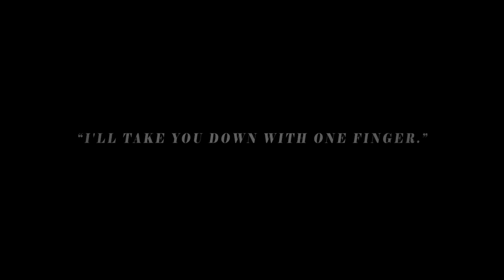Dragon Ball Legends - iOS/Android - A new star is born (anouncement trailer)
On Summer 2018, BANDAI NAMCO Entertainment brings an all-new DRAGON BALL action battle game app to smartphone screens: DRAGON BALL LEGENDS!

Get ready for an exhilarating super-HD action-fighting game with simple and intuitive controls! Experience epic battles right on your smartphone and worldwide PvP.
Experience a new adventure with Goku and all your favorite characters including Super Saiyan Goku, Piccolo, Pan, Nappa, Frieza and Vegeta as well as a new main character designed by Akira Toriyama.